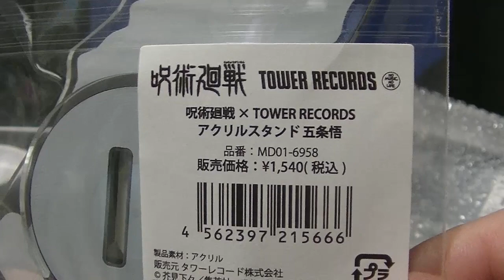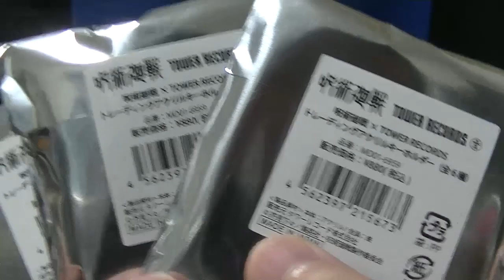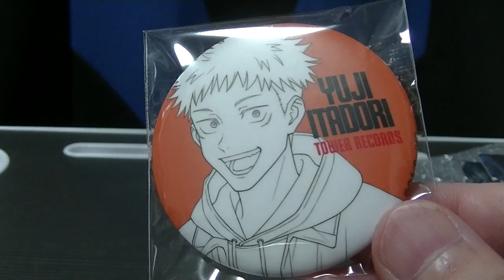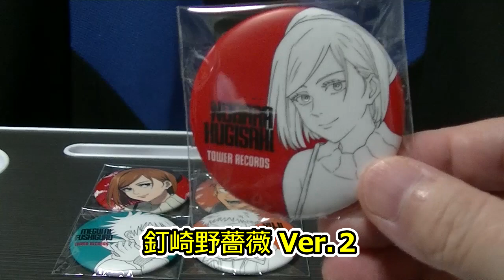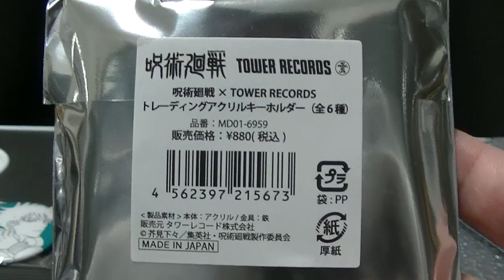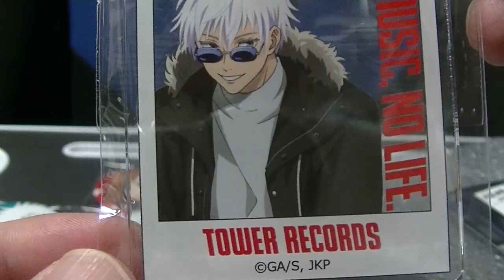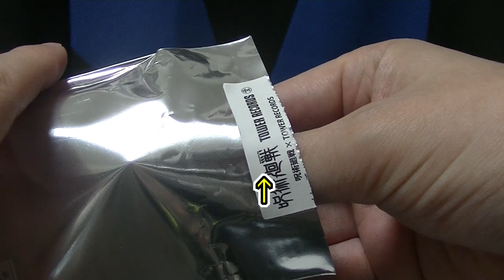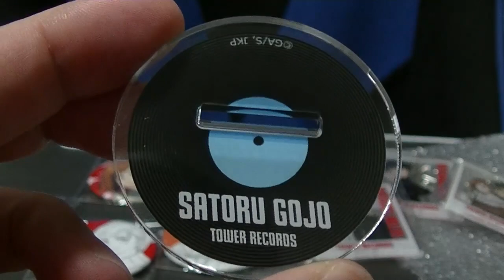呪術廻戦 タワーレコードとのコラボ商品を購入しました ブラインド開封もありますよ！ jyujyutukaisen towerrecord